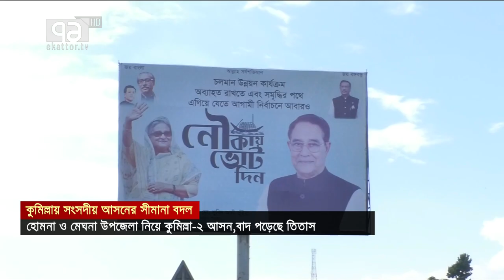হোমনা ও মেঘনা নিয়ে কুমিল্লা - ২, বাদ তিতাস | Cumilla | Ekattor TV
হোমনা ও মেঘনা নিয়ে কুমিল্লা - ২, বাদ তিতাস

Bangabandhu Satellite Parameter:
Satellite: BS1
Orbital Position: 119.1 ͦ  East
Polarization: Horizontal
Frequency: 4600MHz
Modulation: 8PSK
FEC: 2/3
Symbol Rate: 30,000
DVB-S2